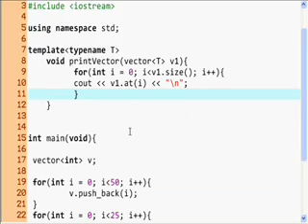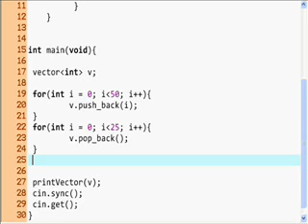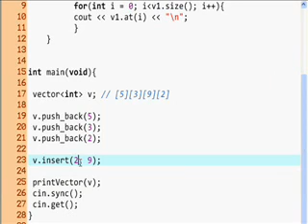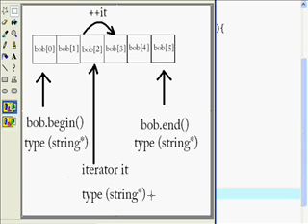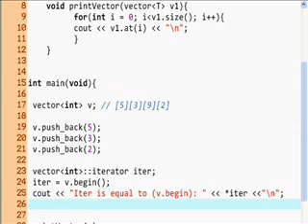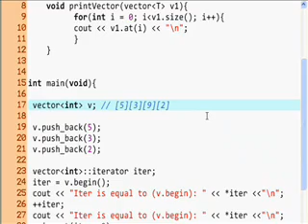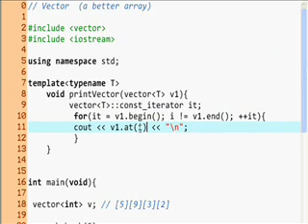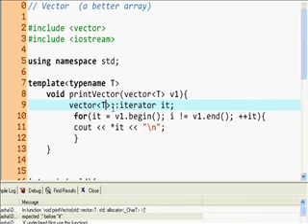C++ Tutorial #13, STL Vectors (2)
Continuing Vectors.

I made an error in my movie: the .end() function of a vector actually gives you a pointer to the element that is just after the last one, not the last one itself.